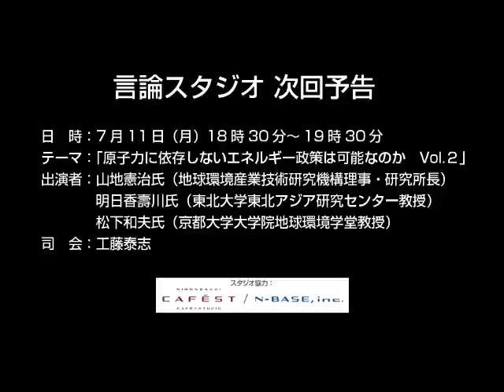風評被害を乗り越え、食品の安心をどう取り戻すか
7月2日、言論NPOは、言論スタジオにて生源寺眞一氏（名古屋大学大学院生命農学研究科教授）、澤浦彰治氏（グリンリーフ株式会社代表取締役）、阿南久氏（全国消費者団体連絡会事務局長）をゲストにお迎えし「風評被害を乗り越え、食品の安心・安全ブランド再興のためにどう取り組むのか」をテーマに話し合いました。